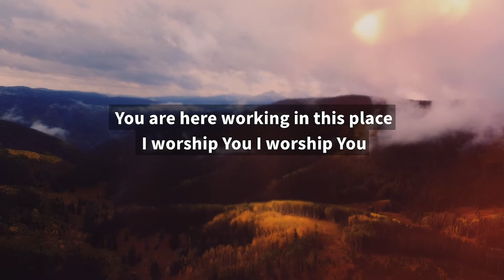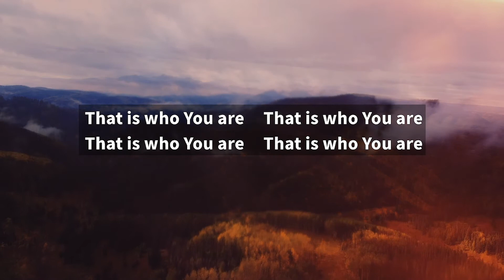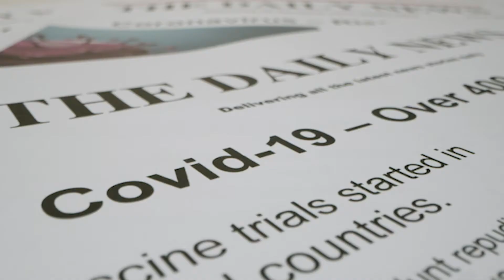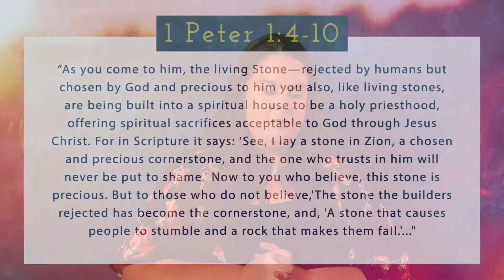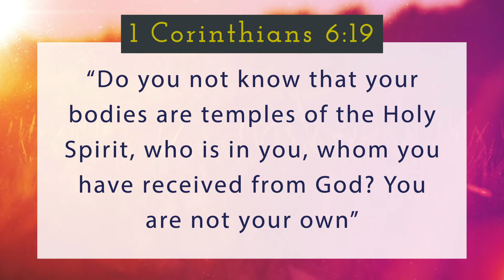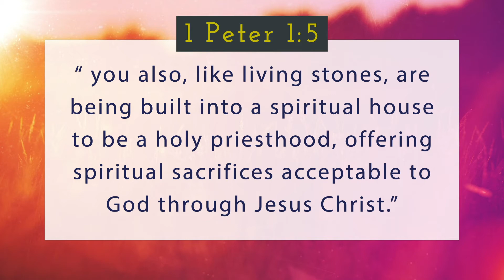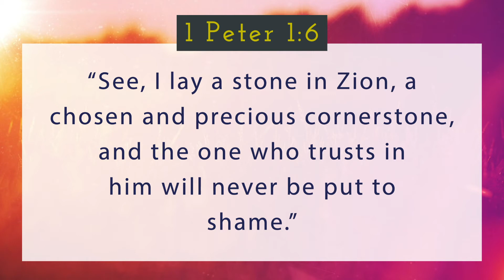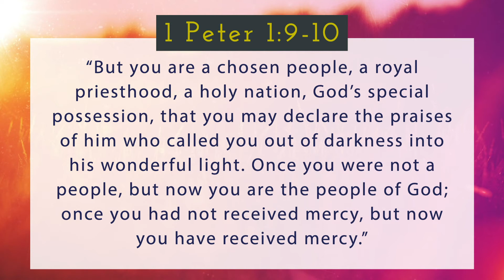Sunday Service 7 26 20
Thank you for joining us for our Sunday Service Online. Don't forget to check out our Kids' Videos on our channel!